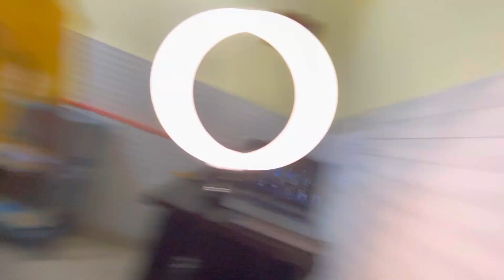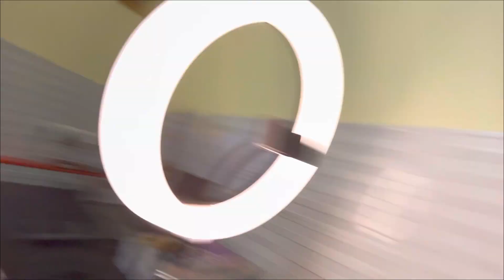Next Level Dance Performance Hogyi Aaj Toh 😂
jate jate video ko like karke jana and share .

fun vlog,
triggered insan,
meetup vlog,
biggest meetup,
fukraa insan meetup,
bigg boss ott2,
iphone 14 unboxing video,
system,
elvish yadav,

Show some luv guyzzz

chalo guyz milte hai next video mein